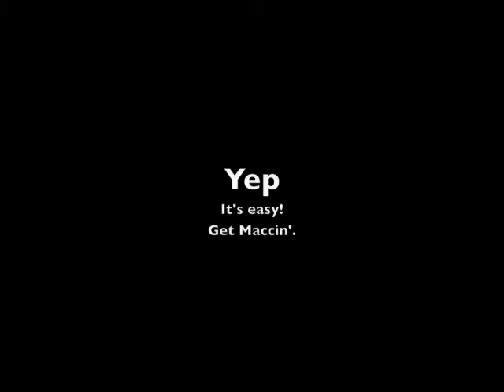See Dylan's Apple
Dylan from Nova100 talks about iMovie on his MacBook.